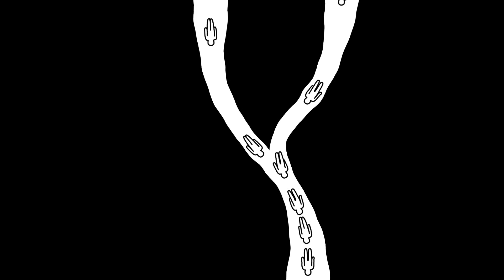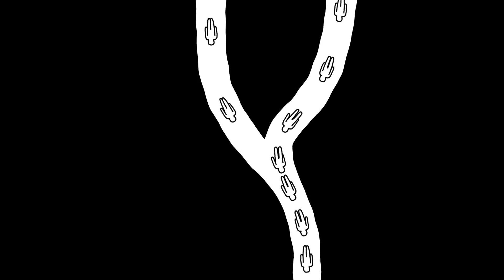ЗАДУМАЙСЯ, ЭТО ИГРА ПРО ДЕТЕЙ...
KIDS - необычная игра про детей, которую каждый поймет по-своему. От создателей такой-же необычной игры Plug and Play